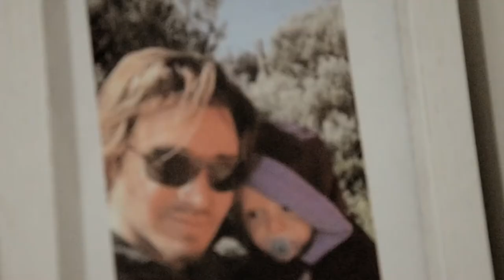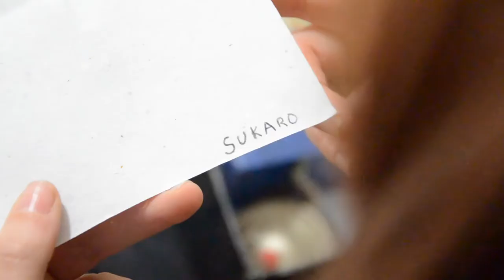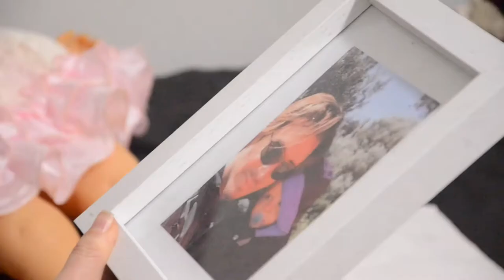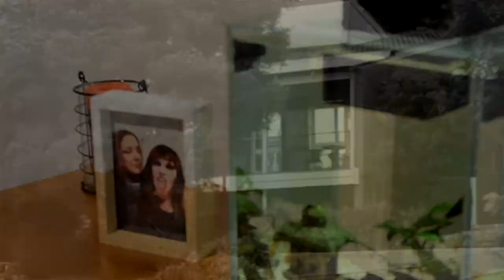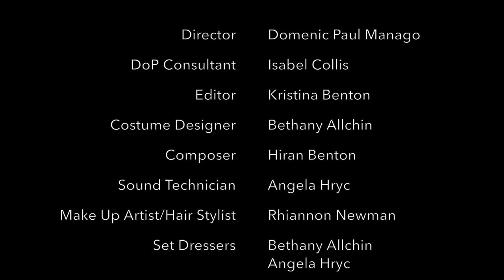Dolling Around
The Red Circle is an experimental project in episodic horror storytelling. Made in Melbourne.

Episode 4

15 years since her first encounter with a mysterious man, something still haunts Sally. Her daughter, Kathleen is next in line.

Written and directed by Domenic Paul Manago
Starring: Isabel Collis, Kristina Benton, Daniel Gaudiello.